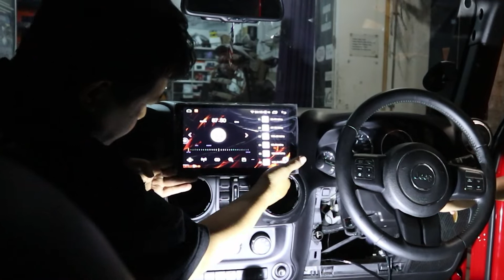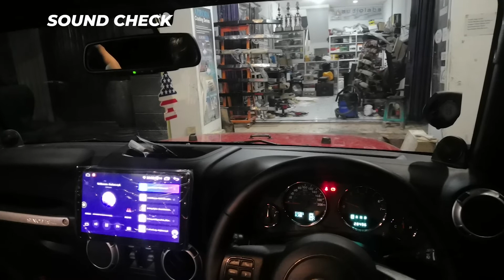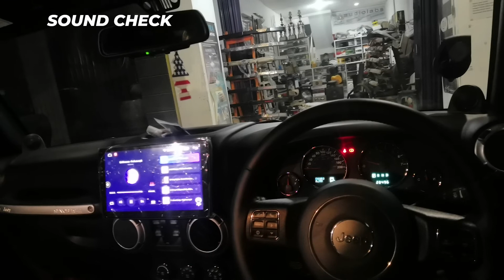Brudo Candy 2way Jeep Rubicon Wrangler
Speaker Brudo Candy 2way jadi andalan jeep ini untuk pemasangan audio.